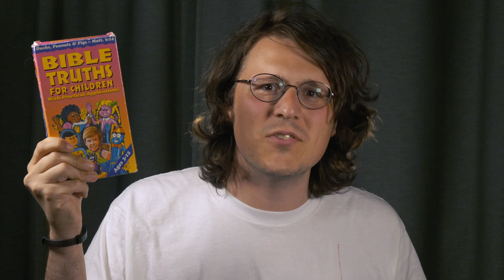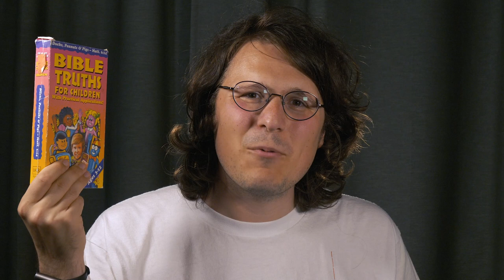VHS Review - The Filling Station - 80s Christian VHS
Welcome to Too Many Tapes! Today, I'm looking at an episode of forgotten gem(?) The Filling Station on VHS!

Miró Belle - In Fielder
Yung Kartz - Wise Guy